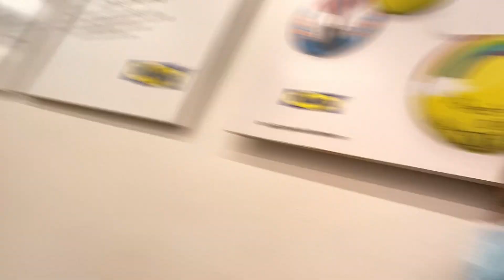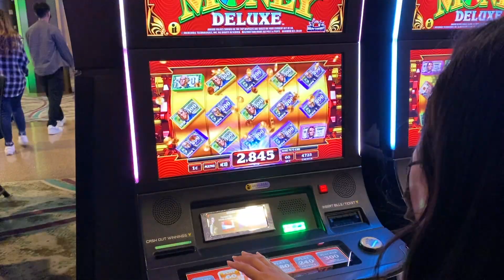week in my life// gym injury, birthday celebration 🎉 (not my birthday)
Hey besties❤️ I’m sorry for the late upload but my internet really sucks so it wasn’t uploading my video. It’s up now and I hope you guys enjoy this little vlog! So I got injured at the gym I guess I was going too hard lol but lucky it can be fixed.